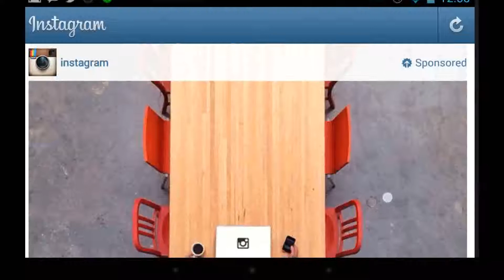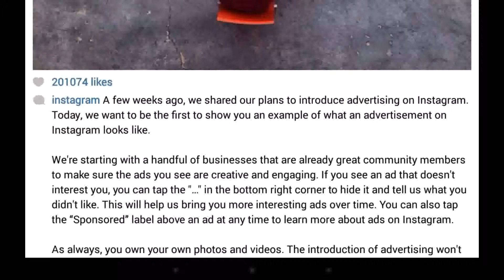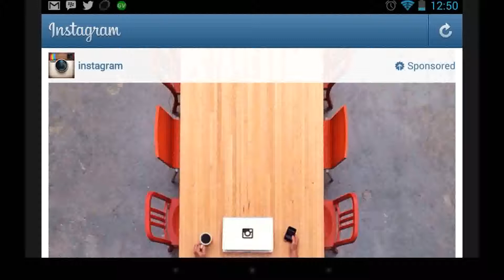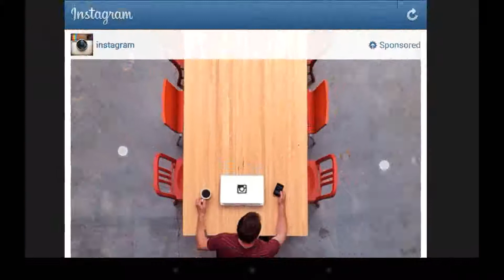Instagram prepares us for ads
They said it was coming so here is an example of what they plan to do...